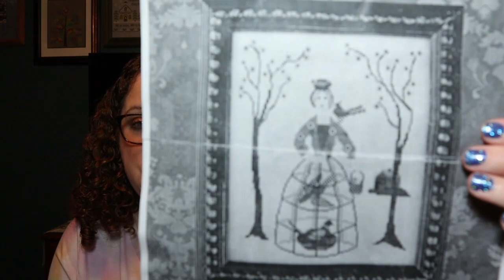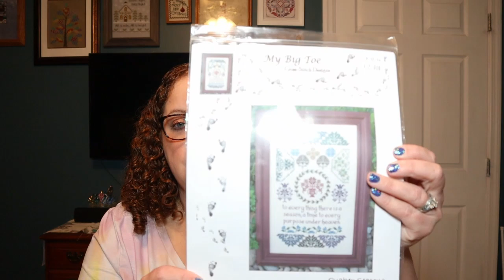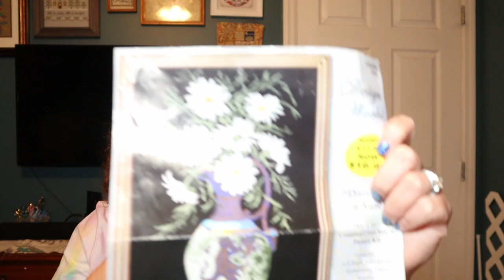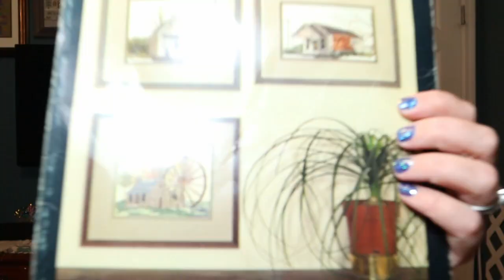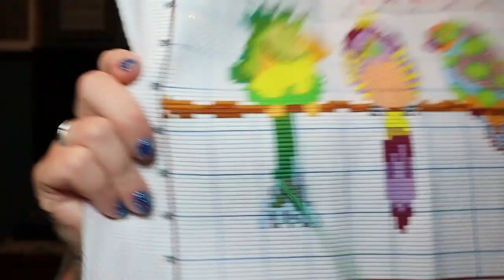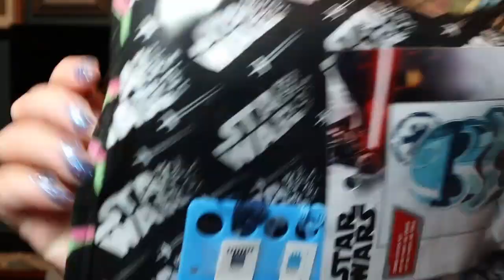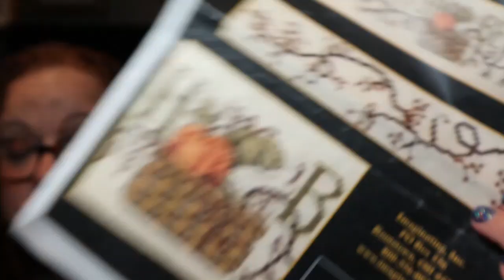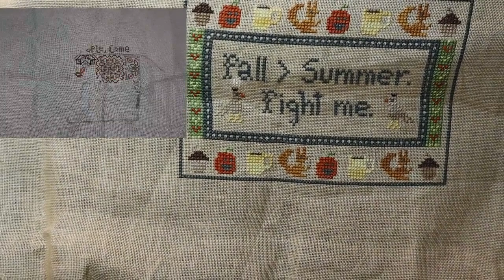Flosstube #190 My WIP Parade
Ya'll. This video took over 24 hours to make haha. I mean most was because of the user errors but still it was a work of love/hate haha. I hope you enjoy!